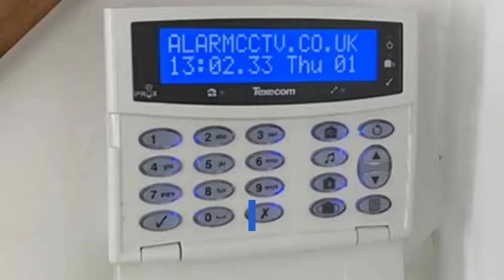Burglar Alarm and CCTV Systems Glossop 0843 218 1374 - Security Installation Experts in Glossop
Fit a cutting-edge burglar alarm system and enjoy the confidence it brings. No false alarms and direct Police Response if required. Our home alarm system deals are the most cost-effective.

We have actually been mounting and maintaining superior security systems for over 35 years for both domestic and business customers. Although we have expanded in size throughout the years we still remain focused on individual customers needs and the personal service that makes us stand out in the crowd. Whether you are trying to find a simple alarm system for a flat or house, or maybe a commercial integrated system with fire, access plus intruder alarm, we will definitely be delighted to hear from you.

This video has to do with "Burglar Alarm and CCTV Systems Glossop" however we attempt to go over these subjects:

-Burglar Alarm Glossop
-CCTV Systems Glossop
-Alarm CCTV Glossop

We really hope that viewing our video about Burglar Alarm and CCTV Systems Glossop has helped.